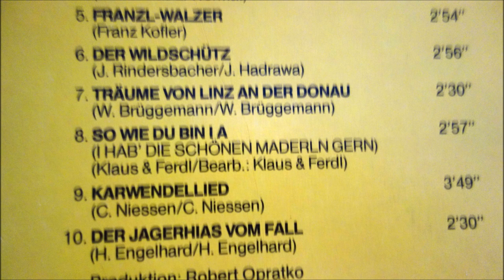D KASERMANDLN klaus und ferdl franzl polkar 10 TITEL